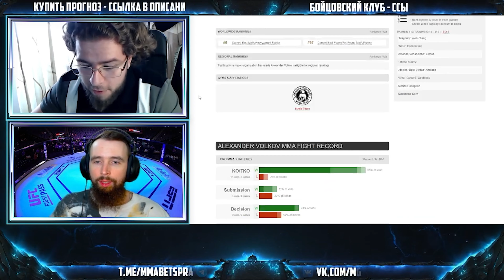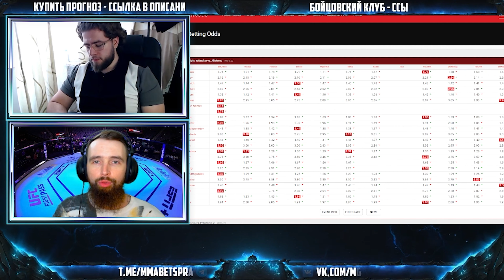СЕРГЕЙ ПАВЛОВИЧ - АЛЕКСАНДР ВОЛКОВ ПРОГНОЗ | АНАЛИТИКА НА ТУРНИР UFC: WHITTAKER ALISKEROV | MMABETS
АНАЛИТИКА И ПРОГНОЗ НА БОЙ СЕРГЕЙ ПАВЛОВИЧ - АЛЕКСАНДР ВОЛКОВ С ТУРНИРА UFC FIGHT NIGHT: WHITTAKER VS. ALISKEROV ОТ КОМАНДЫ MMABETS